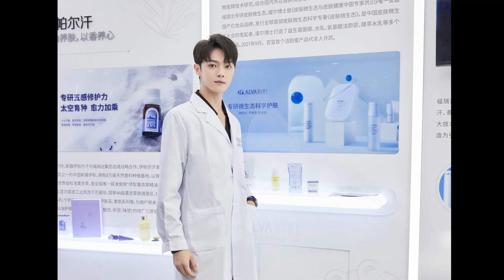Bailu, ZhaoLusi, Xu Kai y Gong Jun nuevas actualizaciones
🎥 TuDulceDrama3000 novedades de celebridades

📼Imágenes de SongWeilong y Angelababy "Anhelo Eterno". El vestuario de los protagonistas es hermoso y habla de calidad.

📼El equipo de BaiLu comparte más instantáneas

📼ZhaoLusi comparte nuevas instantáneas

📼XuKai for Dr alva  labevento

📼GongJun para la transmisión en vivo de L'oreal Paris